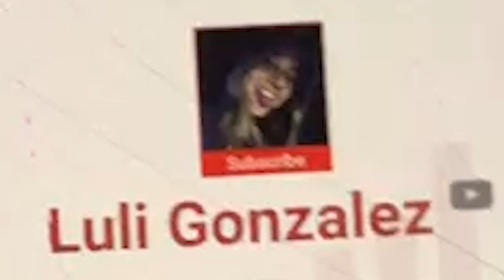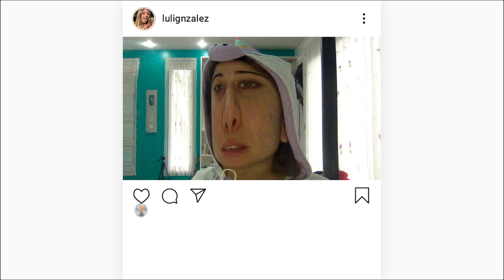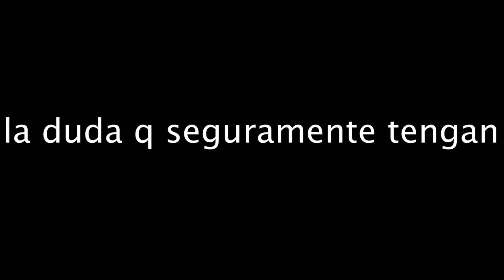Fume a los 7 años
empezo esta shit perro 2SemanasLuliGonzalez tengo un toque de miedo de cagarla y si la cago bueno perdona adelantado jajajaja
gracias por los 200k enserio, son re kpos